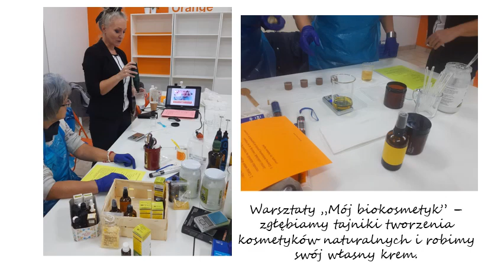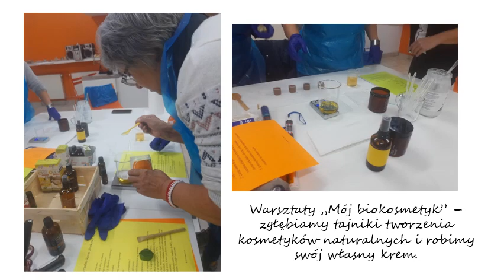Zdjęcia z realizacji zadania "Dbamy z naturą o siebie nawzajem!"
Zdjęcia z realizacji zadania "Dbamy z naturą o siebie nawzajem!" realizowanego przez Stowarzyszenie "Na deskach" przy współpracy z Ośrodkiem Kultury w Brzeszczach. Zadanie było dofinansowane przez Powiat Oświęcimski.